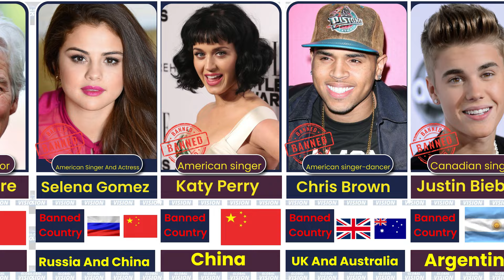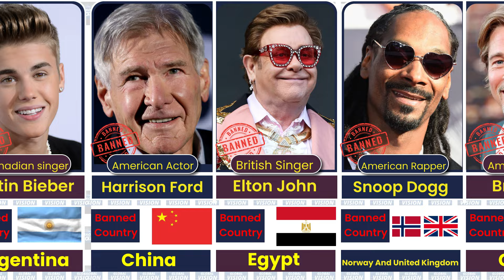Celebrity Boycotts😀Banned Celebrities From Different Countries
In this episode: Celebrity Boycotts - Top 30 Banned Celebrities😀Who Have Banned from Different Countries. Forbes Listed Actress, who banned from different country. Red Carpet Rich Celebrity Boycotts. Like: Famous actress, Actor, and Famous Singer.

Fame, familiarity, and money are Celebrity status. When a celebrities visit their home country or any other country, everyone comes to welcome them. But if a nation or a country decides to ban a celebrity, Obviously, it becomes a regretful. In this video, I listed 30 famous celebrities, who have been banned from different countries.

Embark on a captivating journey into the realm of celebrity exclusions and celeb boycotts with our revealing expose, "Top 30 Banned Celebrities - Celebrity Boycotts From Different Countries." Delve deep into the riveting tales of exiled stars and shunned actresses, whose unfavorable reputation has led to their exclusion from various nations. From the latest celebrity news to the intricate dynamics of celeb friction, our comprehensive exploration leaves no stone unturned. Join us as we unravel the compelling narratives of famous actors, esteemed singers, and celebrated personalities, shedding light on the intricate web of politics, ethics, and entertainment that shapes their destinies. Don't miss out on this eye-opening journey through the world of banned celebrities, where scandal meets stardom and controversy reigns supreme.

*Note:* This video is intended for Educational / Entertainment purposes. We do not endorse or promote violence or any illegal activities and also do not intend to Damage/Hurt anyone's feelings.